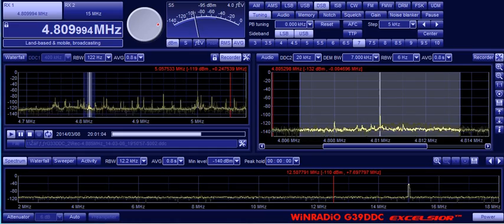4809.994kHz R_Logos (SA) 20140308 1959JST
At the beginnig, distorted SA "Radio Logos" could be heard.
@Wakasu Tokyo, Japan  RX:G33DDC ANT:Beverage 160m directed to N.E.